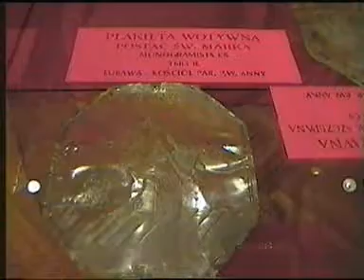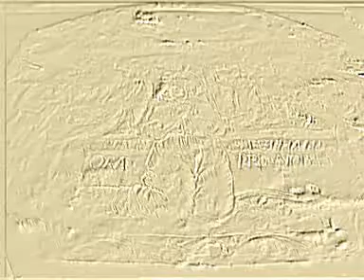Brodnica. Brodniccy złotnicy z XVIIw CZĘŚĆ 2.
Film opowiada o brodnickim warsztacie złotniczym w XVII w.